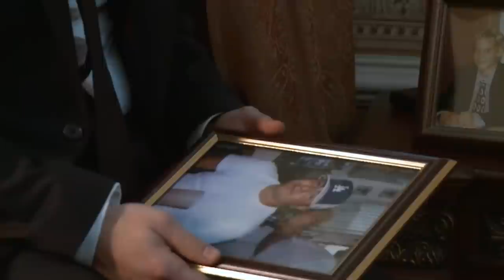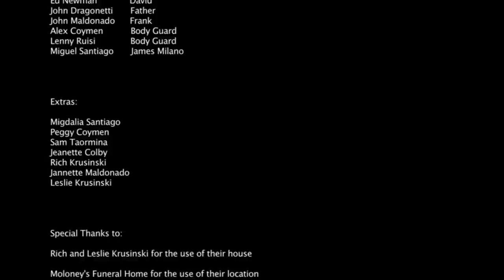Lavished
Liana's film debut, at The School of Visual Arts 22nd Annual Dusty Film & Animation Festival, Beatrice Theater, on  Monday, May 9, 2011. Lavished, this story is about redemption and adaptation. Luke, the youngest son of three, returns home after many years. He discovers that his older brother is planning on selling the family business against his deceased father's wishes. It is up to him to reveal his brother's secrets and stop him in doing so.

     Held each spring since 1990, the Dusty Festival culminates in a gala awards ceremony with celebrity presenters and industry professionals. The School of Visual Arts Dusty Film & Animation Festival,  showcases the work of emerging filmmakers and animators, launching many of them in their professional careers. The five-day festival has garnered industry wide recognition and is considered one of the top student film festivals in the country.

    Alumni include: John Dilworth, creator, Chicken from Outer Space, Courage the Cowardly Dog; Randall Emmett, producer, Righteous Kill, The Wicker Man; Yvette Kaplan, story editor, Beavis and Butt-Head, Ice Age, King of the Hill; Dan Minahan, director, I Shot Andy Warhol, Six Feet Under, Grey's Anatomy; James Muro, director of photography, Crash, The Last Mimzy, Open Range; Bill Plympton, creator, Your Face, Guard Dog; Harris Savides, director of photography, American Gangster, Zodiac, Milk; Bryan Singer, director, X-Men, The Usual Suspects, executive producer, House M.D.; Tom Sito, animator, Aladdin, Little Mermaid, Osmosis Jones; Mark Ulano, production sound mixer, Iron Man, Kill Bill: Vol. 1 and Vol. 2, Titanic